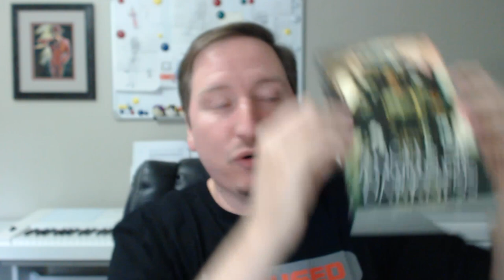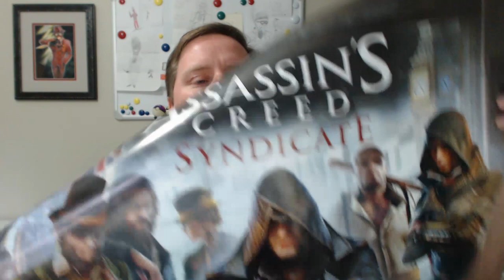MrPaladin's VLOG and Mailbox #9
But lets also talk about the whole TF2 is Overwatch is Paladins thing cause I'm getting a little tired of it.